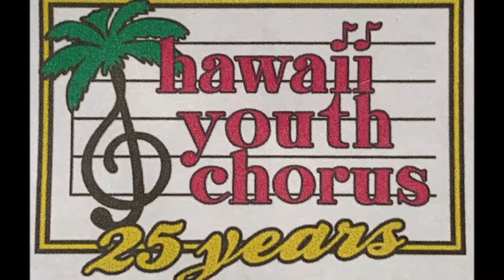Hawaii Youth Chorus - Somewhere In Your Silent Night - HYC Fall 2018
Hawaii Youth Chorus
HYC 16 December 2018
@ Windward Mall
Hawaii
"Something In Your Silent Night"
THE SHOW
"Together At Christmas!"